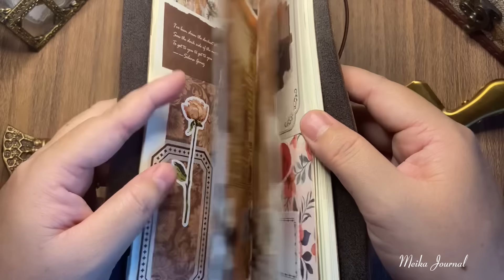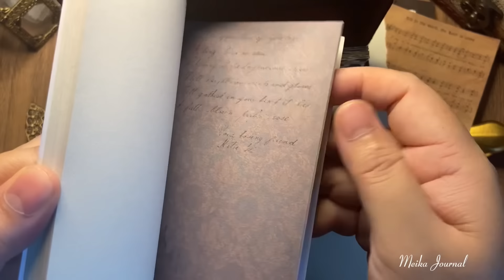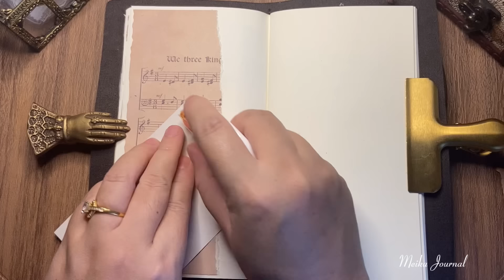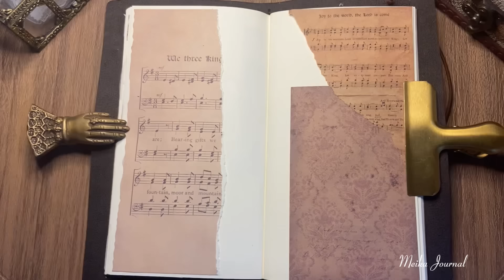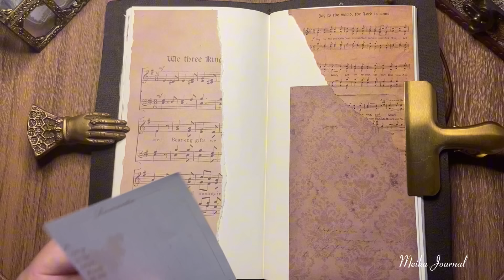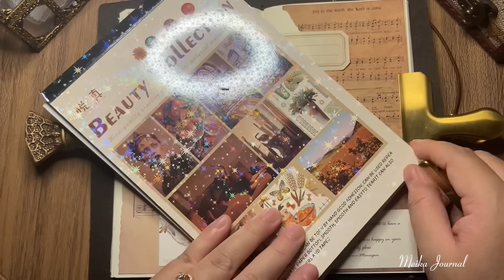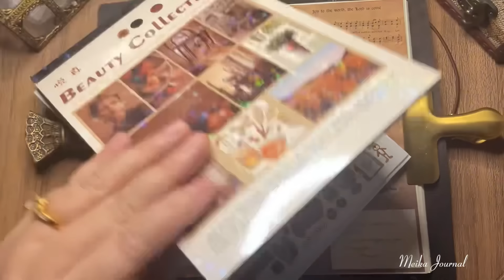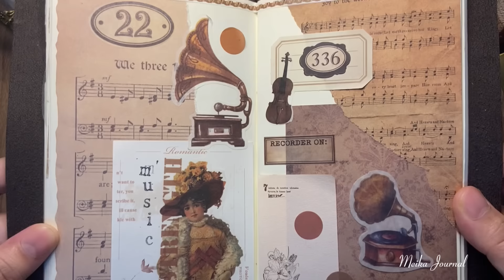ASMR | Vintage Journal | Music theme